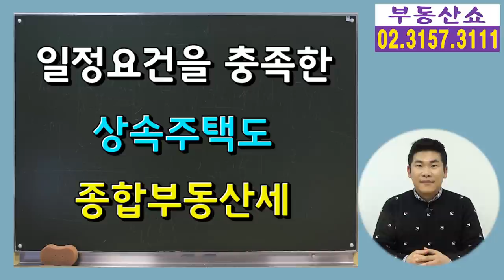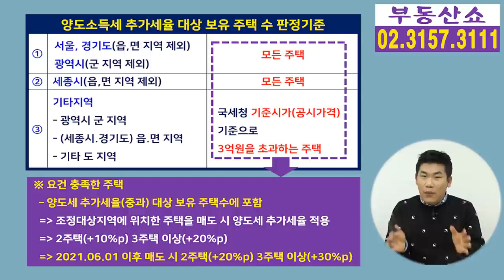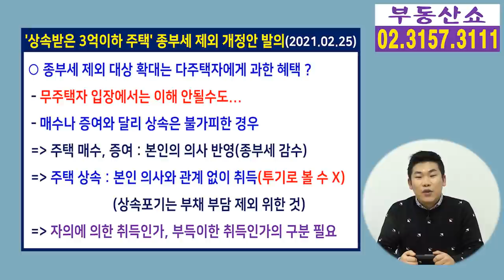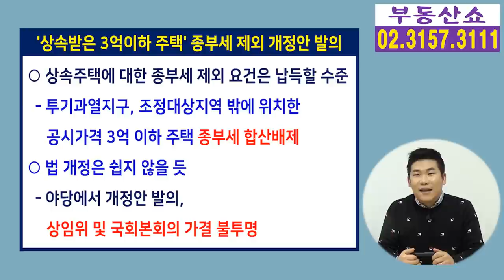종부세 합산배제 주택 추가 확대, 종부세법 개정안 발의!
투기과열지구, 조정대상지역 밖에 위치한
공시가격 3억 이하 주택을 상속으로 취득하면
종합부동산세 대상 주택수에서 제외시키는,
종부세에서 제외시키는
종부세법 일부개정법률안을
박성중 의원이 대표발의 했는데요,
세부내용 알아보겠습니다.